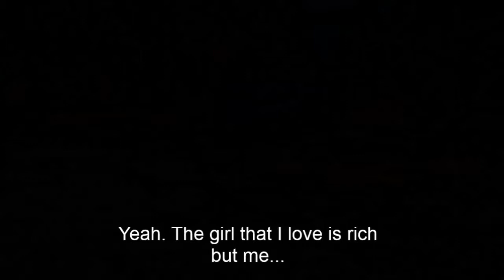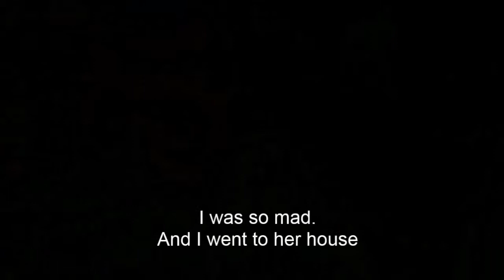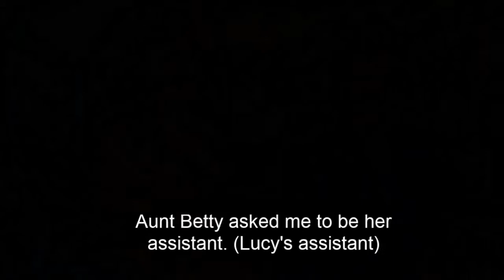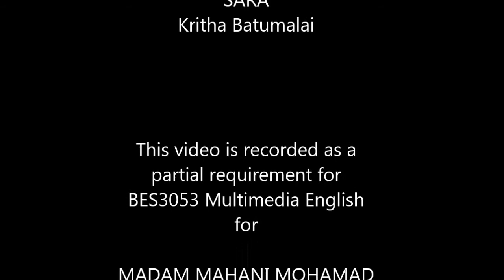Lady Chan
Produced by 6Six Production for BES 3045 Multimedia English Class